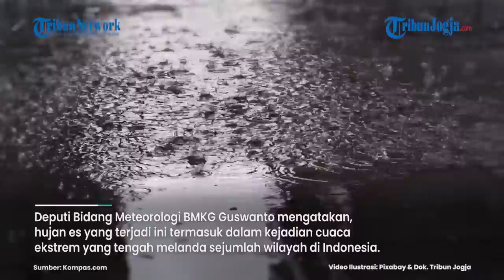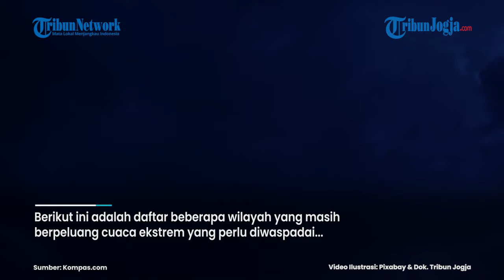DAFTAR WILAYAH DI INDONESIA YANG BERPOTENSI DIGUYUR HUJAN ES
Dalam sepekan terakhir, sejumlah daerah di Indonesia diguyur hujan es. Di antaranya Semarang, Nganjuk, Lampung, dan Surabaya.

Hujan terjadi pada Minggu (20/2/2022) dan Senin (21/2/2022). Ini bukan kali pertama fenomena hujan es terjadi di Indonesia.

Badan Meteorologi, Klimatologi, dan Geofisika (BMKG) menyebut potensi hujan es masih bisa terjadi hingga 2 bulan ke depan, Maret dan April 2022...

Editor video : Afifudin (fif)
Narator: MG Rana
Editor Naskah : Rento Ari
Produser : Ribut Raharjo